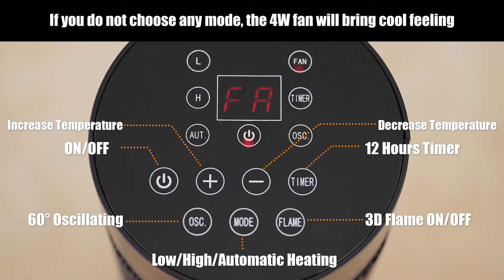Costway 1500W Ceramic Tower Space Heater with Remote Control and Realistic 3D Flame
1500W Ceramic Tower Space Heater with Remote Control and Realistic 3D Flame

Warm you up quickly with this 1500W ceramic tower space heater!
Designed with the heating modes with low heating, high heating, and automatic heating, the different heat will be blown to you by the fan button. Coupled with the 60-wide oscillation, this electric space heater spreads the heat to a wider area. Apart from that, this PTC ceramic heater with overheat and tip-over protection is made of V0 flame-resistant material, which ensures you and your family’s safety. Besides, it comes with dual control so that you can use the remote control or touch the upper panel, making operation more convenient. Additionally, this electric portable heater with a 12H timer function and low noise operation is perfect for sleeping.